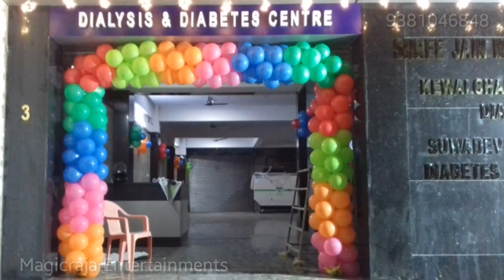BALLOON ARCH RACE COURSE IN CHENNAI